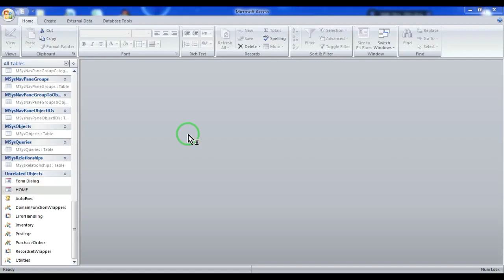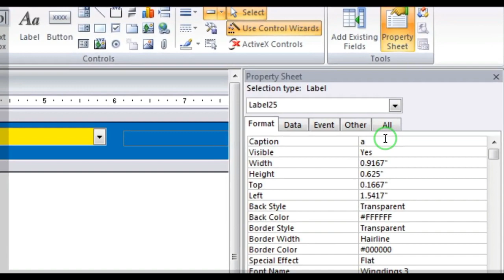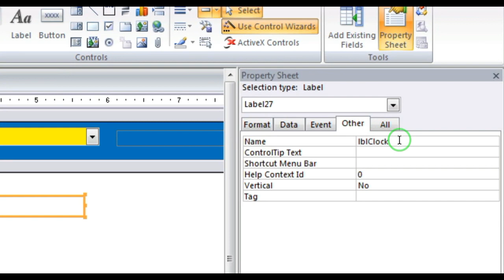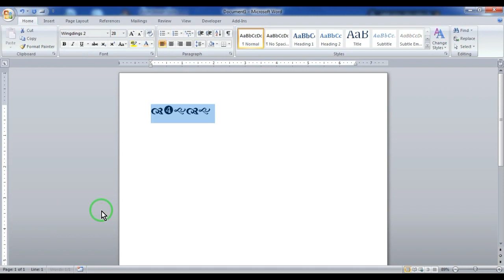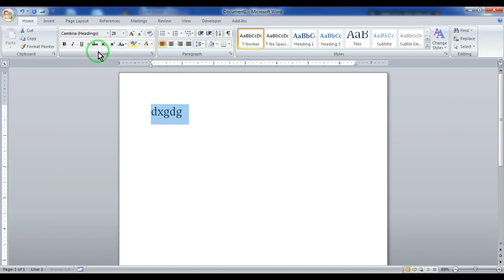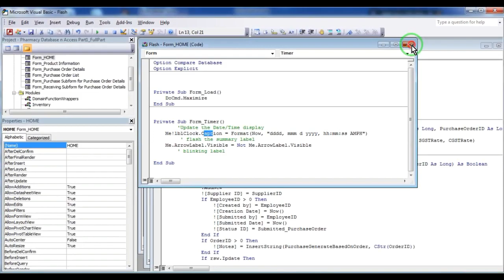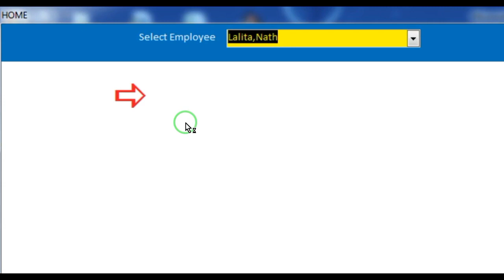Flash Label in access database P1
Hello Friends, In this video tutorial you can learn how to create Flash label in access database.This video shows flash blinking label and update the date time display. Pls watch this tutorial for details.

Thanking you